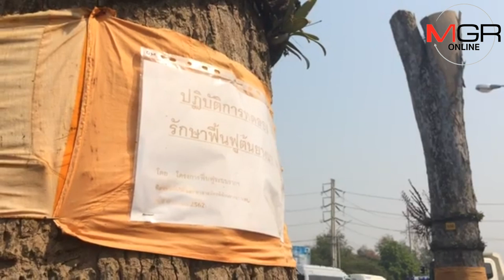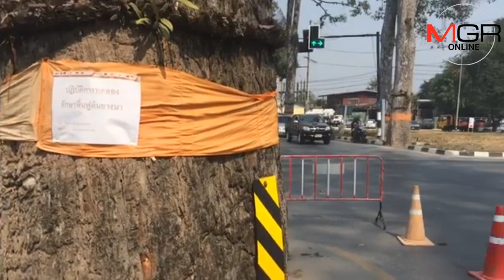หมอต้นไม้จับมือทางหลวงเปิดผิวถนนเปลี่ยนวัสดุฟื้นยางนาร้อยปีแยกกองทราย ถ.เชียงใหม่-ลำพูน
หมอต้นไม้จับมือแขวงทางหลวงเชียงใหม่ที่ 2 ฟื้นชีวิตต้นยางนาร้อยปีกว่า 20 ต้นรอบแยกสี่แยกกองทราย นำร่องเลาะพื้นผิวบริเวณรอบโคนต้นออกให้เหลือแต่ดินแล้วใช้คอนกรีตพรุนแทนให้รถใช้ถนนปกติ แต่น้ำและอากาศยังถ่ายเทลงราก